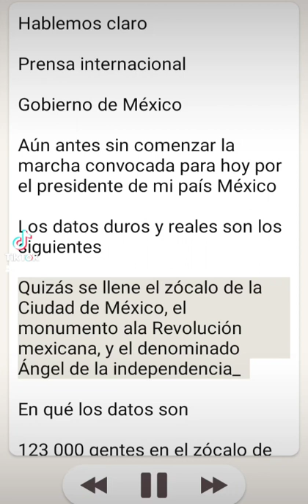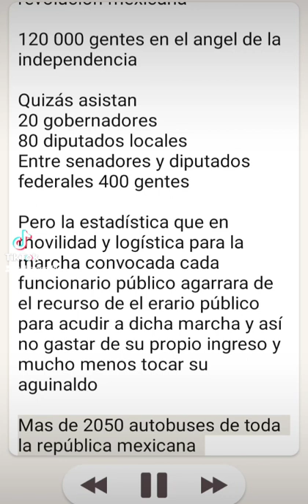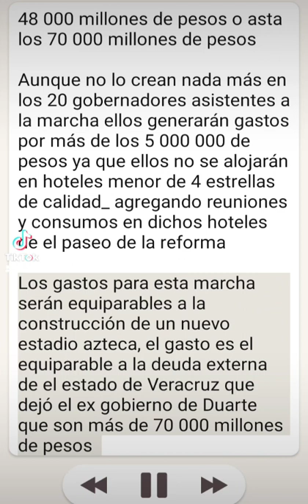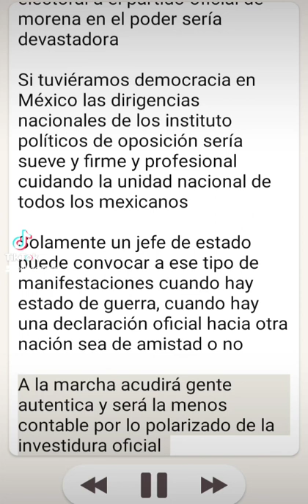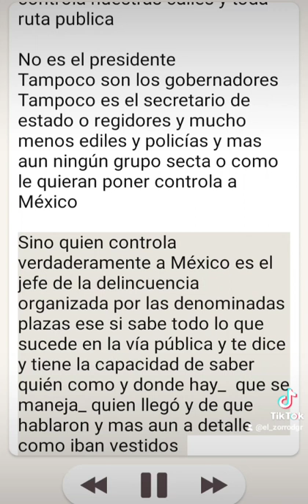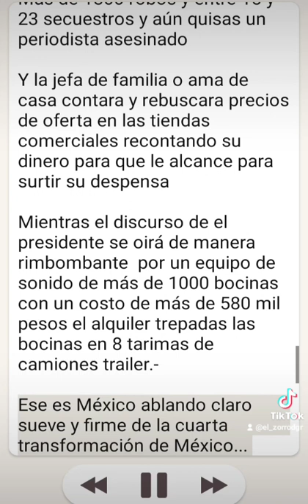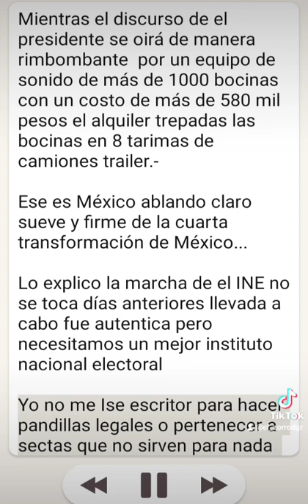HABLEMOS CLARO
para lectura de el comunicado por favor siga el enlace